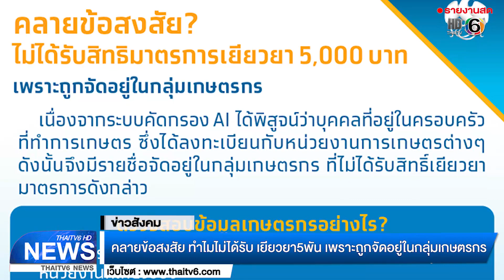คลายข้อสงสัย ทำไมไม่ได้รับ เยียวยา5พัน เพราะถูกจัดอยู่ในกลุ่มเกษตรกร | ข่าวไทยทีวี 6 | 13 เม.ย. 63